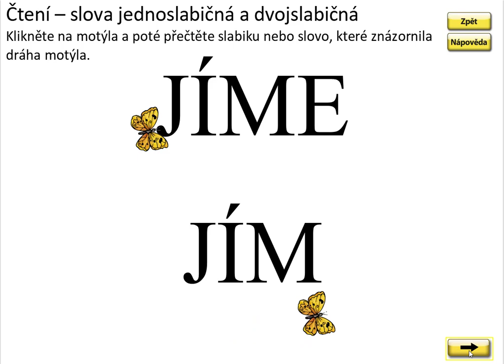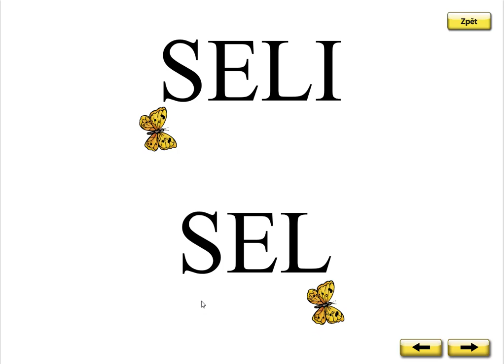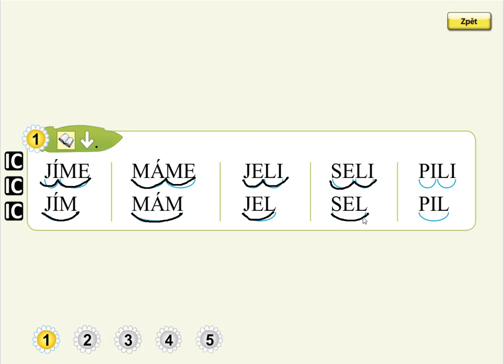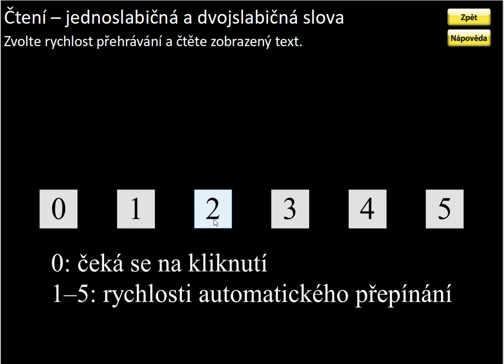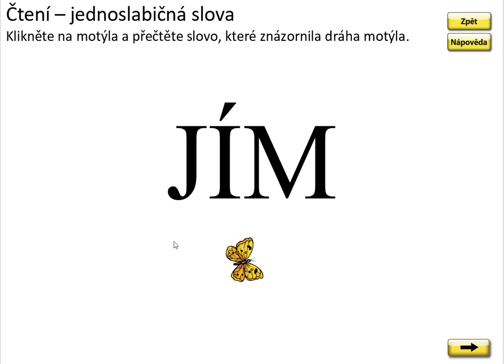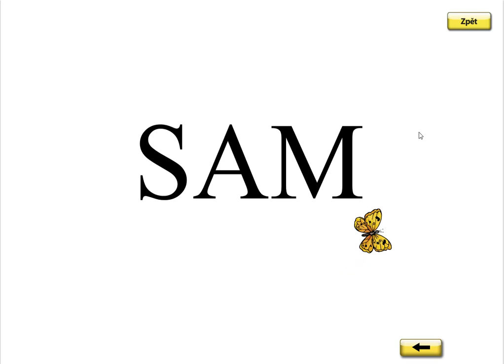Písmeno J (vyvození čtení zavřené slabiky), SLABIKÁŘ 1, str. 11, cv.1